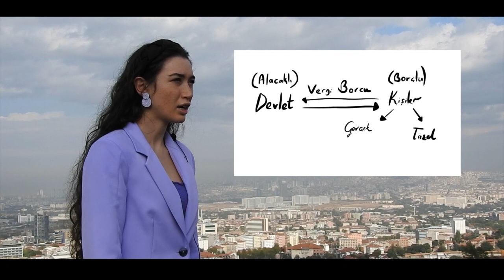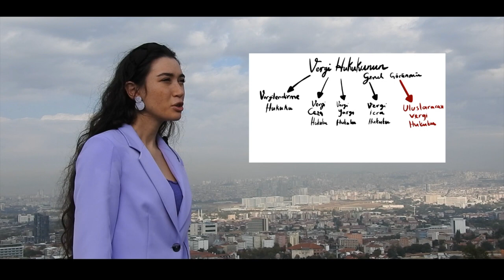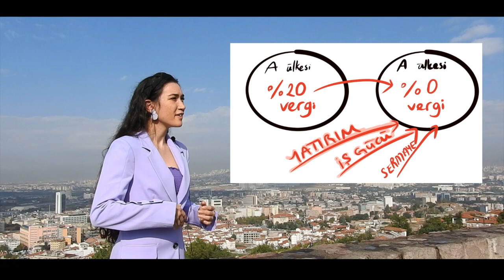GELECEĞİN HUKUKÇUSU: YARIŞMANIN BİRİNCİSİ AYŞE ALTUNDAL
"Geleceğin Hukukçularına Burs " adıyla başlattığımız yarışmamızın kazananı belli oldu. Hukuk öğrencilerinden çektikleri videolarlarla hukuki bir konuyu anlatmalarını istemiştim. Birbirinden değerli yüze yakın video ile başvuru oldu. Bu kadar güzel içerikli video arasından seçim yapmak gerçekten çok zor oldu. Bilkent Üniversitesi Hukuk Fakültesi öğrencisi Ayşe Altundal'ın videosu  diğer videolardan sadece bir adım öndeydi. Onu kendim ve ofisim adına kutluyorum.Ayrıca Mevlüt Enes Genç'in "Covid Döneminde Kira Sözleşmleri" ve Berkay Leblebici'nin "Adaletten Kaçamazsın" kısa filmini de çok beğendiğimizi söylemeliyim. Bu video sahiplerine de , Av. Deniz Aksoy ve Başak Matbaanın sahibi işadamı Özcan Öztürk'ün desteği ile burs imkanı sağlayacağız. Onları da yürekten kutluyorum. Hukuka ve geleceğe inancımızın bu vesile ile tekrar güçlendiğini söyleyebilirim. İyi seyirler.